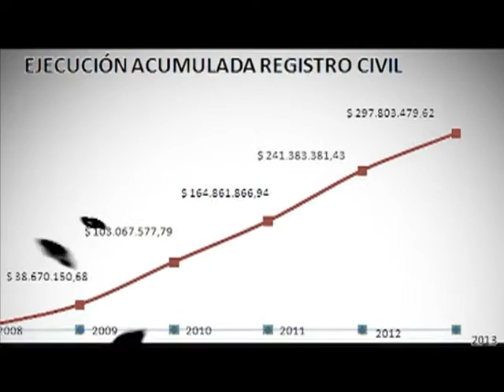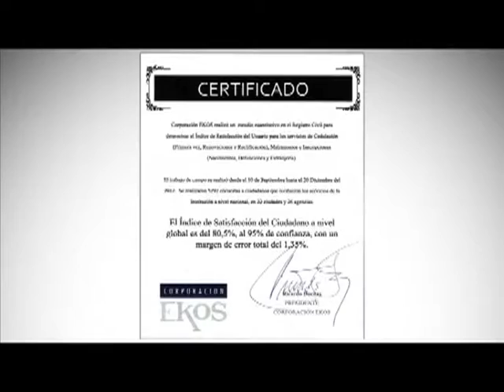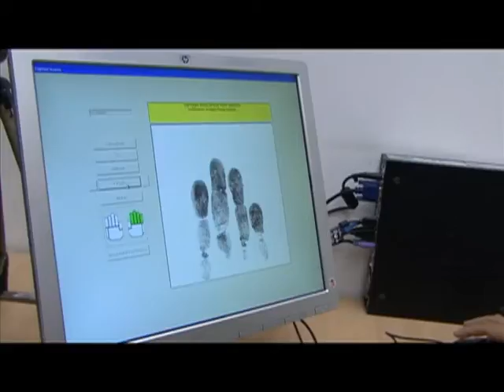INFORME DE LABORES 2012 - 2013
Video del Informe de Labores, realizado en la ciudad de Cuenca, el día miércoles 31 de julio de 2013.